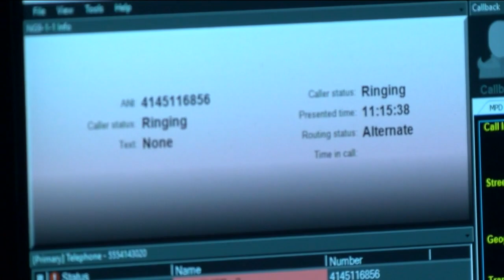Data shows Milwaukee P.D. is getting faster at answering 911 calls, slower at responding to scenes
New technology is helping the Milwaukee Police Department (MPD) make dramatic improvements in 911 call answer times, but police data shows it’s taking longer, on average, for officers to respond to calls for service.